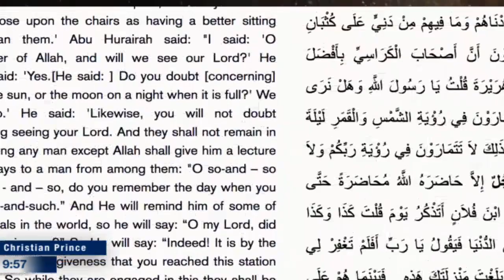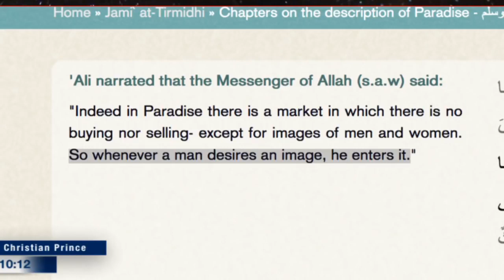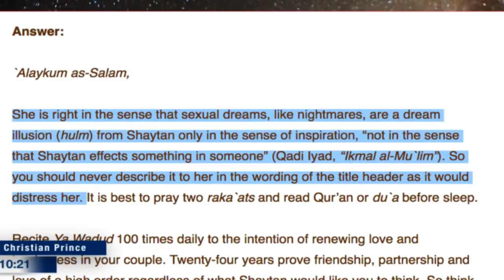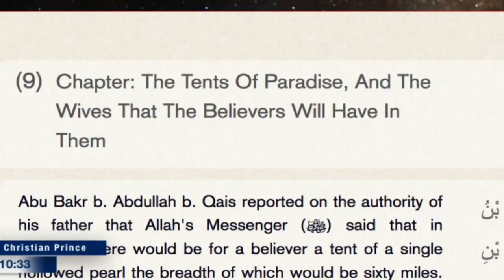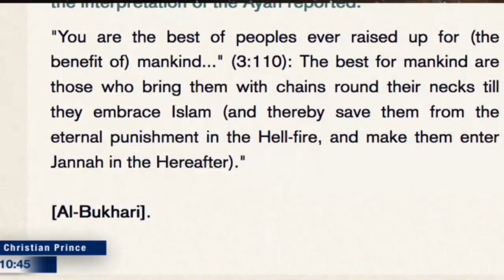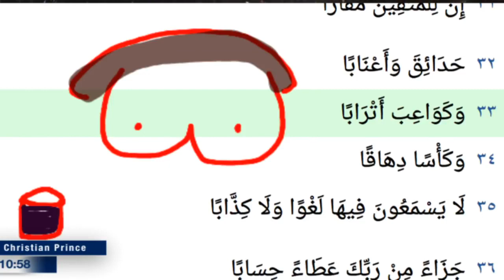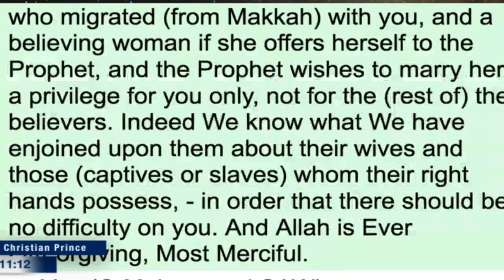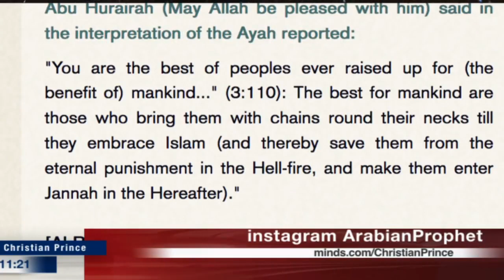How to get rich more than ten kings? (Christian Prince)